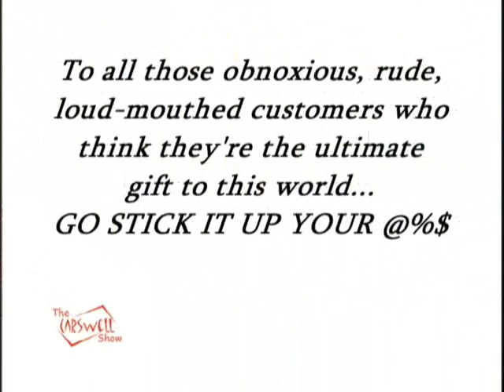The Carswell Show - Restaraunt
A woman freaks out trying to get a seat at a restaraunt.